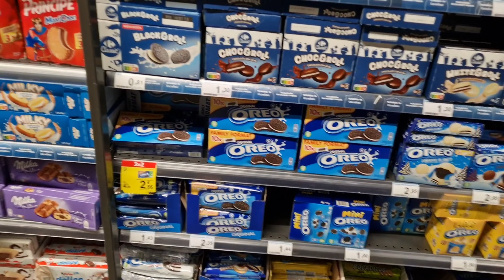Janlewa hamla😱😂|shopping || shameer asjal